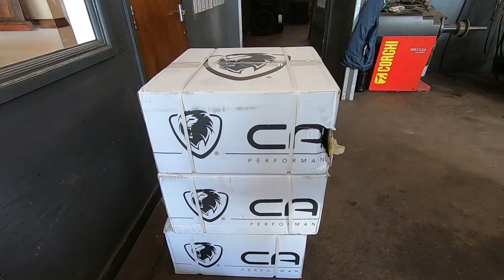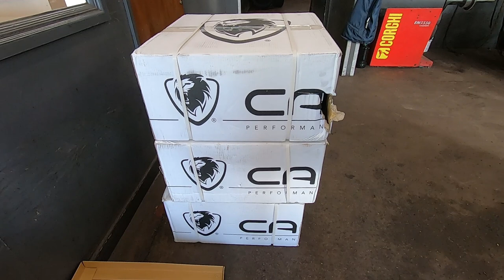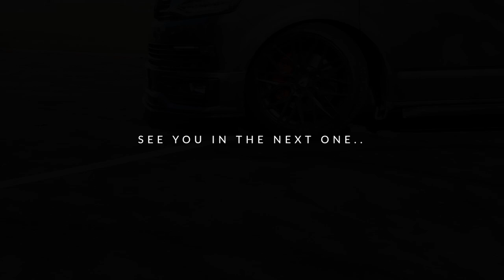I bought the same wheels again | NEW Winters | But its SPRING??🤦‍♂️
My dedicated winter wheels are finally here!  after months of waiting for the new wheels finally I get the call to say they are in the country...

The new wheels are the same rims as my previous winter wheel (Pre Airride) .I liked them that much, I ordered another set in an ET38 offset.

The wheels are 20" x 9J all round CADES HERA (Matt Black).  Et 38 running 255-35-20 Falken Eurowinter HS01 Tyres.